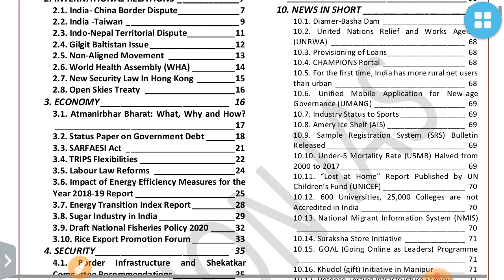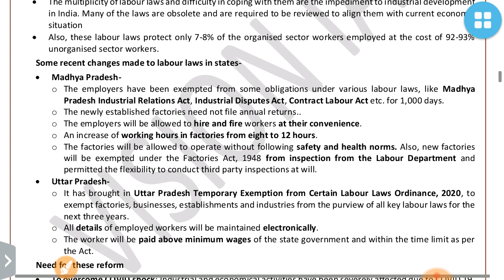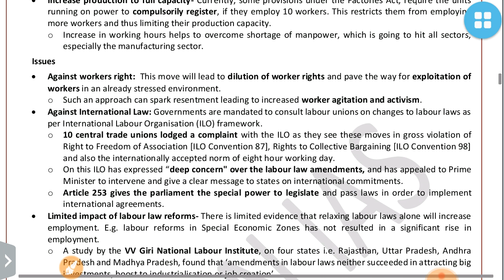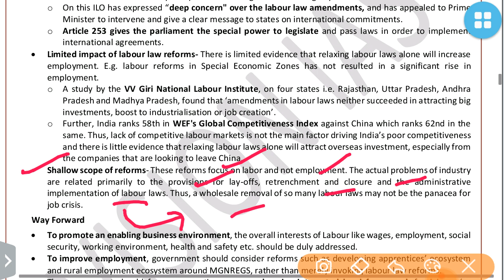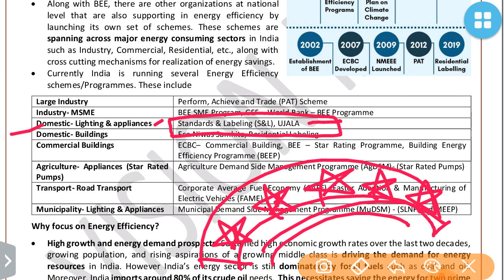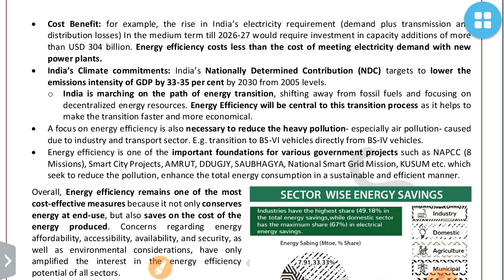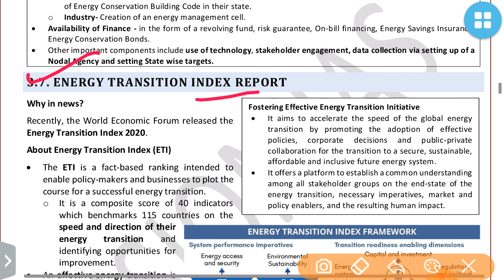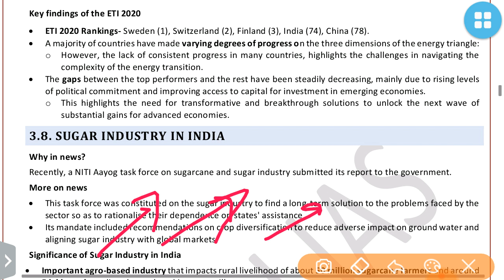VISION IAS ECONOMY PART 3-MAY 2020 CURRENT AFFAIRS:UPSC/STATE_PSC/SSC/EPFO/SSC